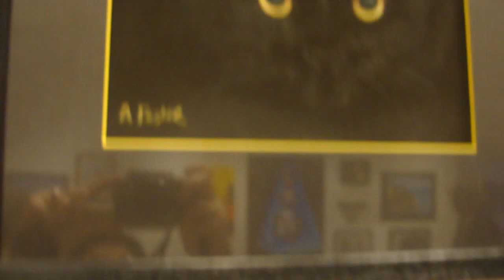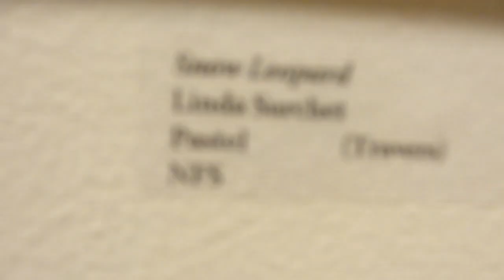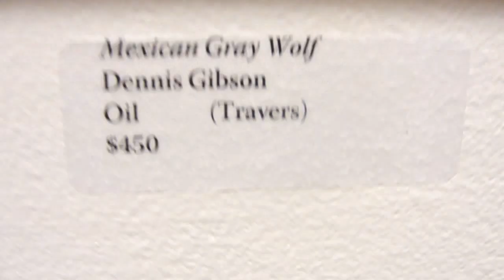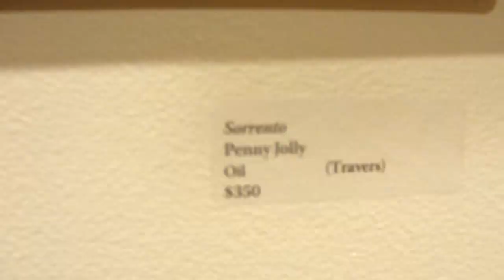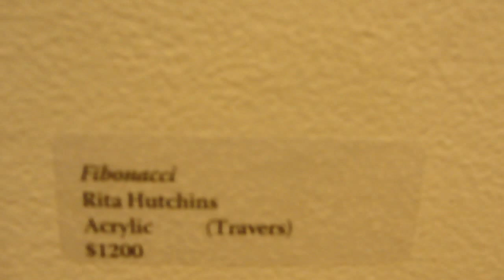Black Mountain Arts Center Emerging Artists Exhibit 2011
Filming  the paintings and drawings by themselves. Lovely!